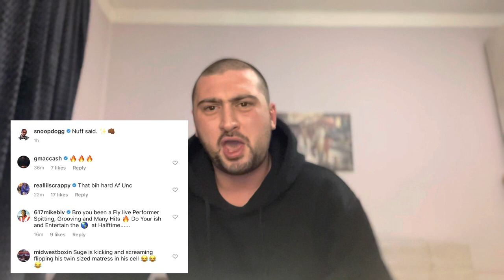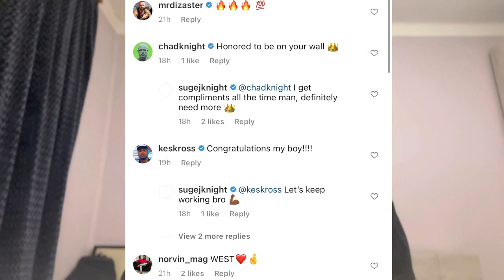Snoop Dogg Shows New Death Row Logo And Chain ‘Suge Knight Feels Cool With This Decision’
Snoop Dogg Shows New Death Row Logo And Gold Chain ‘Suge Knight Feels Cool With This Decision Says His Son’